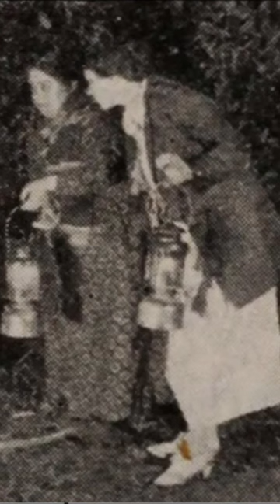At the Sign of the Jack O'Lantern (1922) Lost Film Stills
Based on a 1905 story by Myrtle Reed.